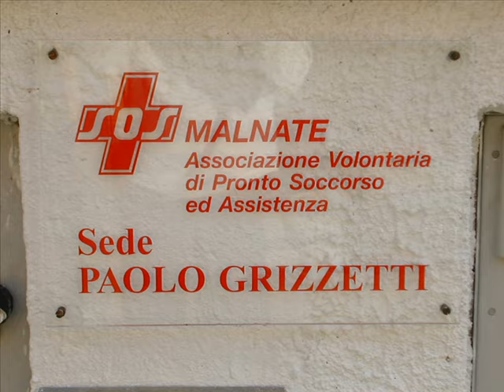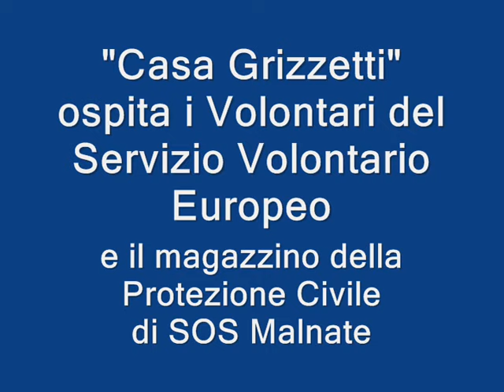Fine lavori sede "P. Grizzetti" di Sos Malnate Onlus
Nuovo tetto coibentato con impianto fotovoltaico della sede "Casa Grizzetti" di Sos Malnate Onlus